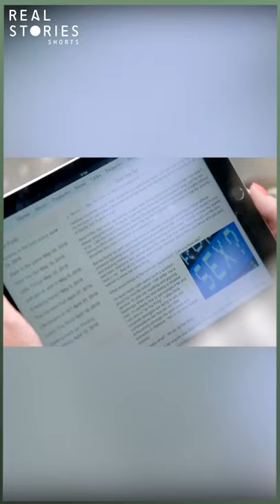My Paralysed Partner and Me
After an accident that left him paralysed and a subsequent divorce, David didn't think anyone would want to be with him again. But he couldn't have been more wrong!

A from Extraordinary Weddings.

If you loved this Real Stories has hundreds more full-length documentaries, click the link to enjoy